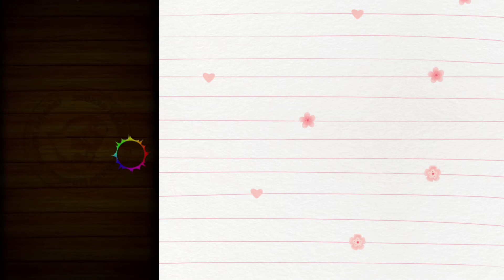【ジャンプチ メモ】記念確定ガチャ引いたらフリーズした！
今回は必殺必中ガチャの80連目の記念確定ガチャ動画となります。

関連動画
【記念4体出るガチャで神引きして怒り】